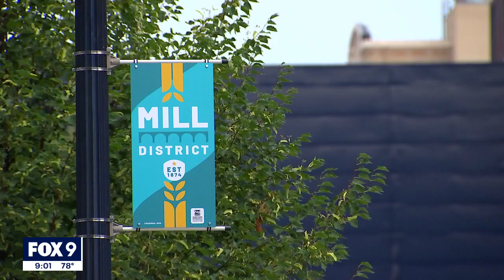Following July 4 chaos, concrete barriers erected in Mpls' Mill District I KMSP FOX 9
After Fourth of July celebrations turned unruly in downtown Minneapolis, new solutions are being implemented to prevent chaos from happening again.